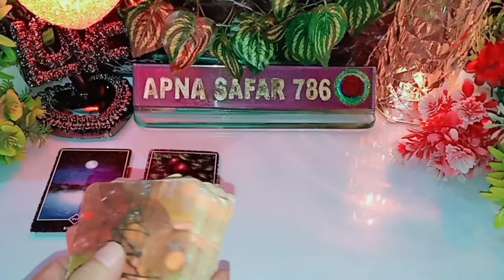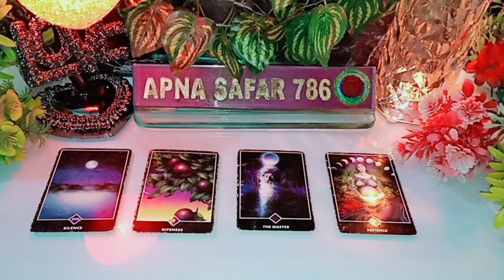थर्ड पार्टी से आपकी बातें-3-PARTY SITUATION-CURRENT ENERGY & FEELINGS FOR YOU PERSON ON YOUR MIND